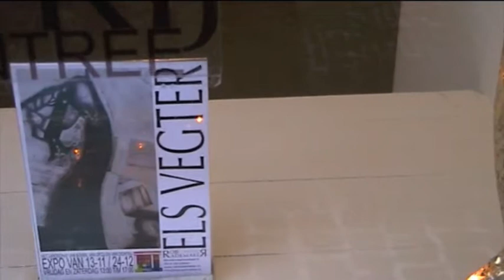Opening tentoonstelling Els Vegter 'Het landschap van boven, van opzij en dichtbij'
Opening van tentoonstelling in galerie Rob Rademaker, Utrecht met schilderijen van beeldend kunstenaar Els Vegter, november 2010.
Het Landschap van boven, van opzij en dichtbij.
Opening: Vijko Lukkien